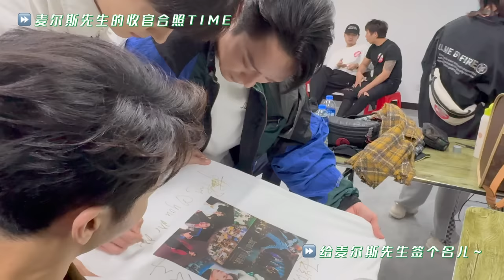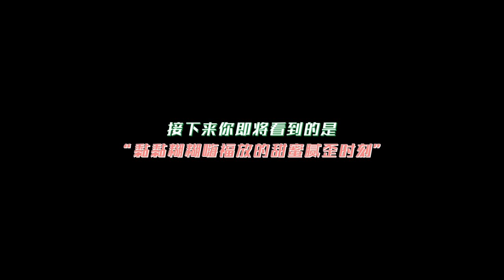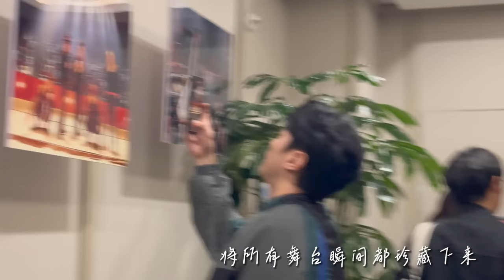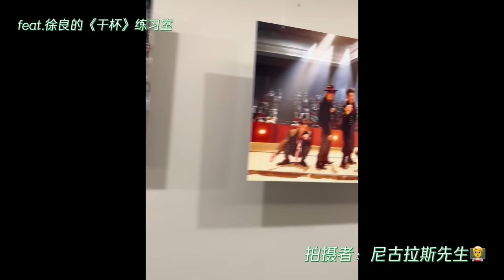張棟樑Nicholas Teo 【披荊斬棘3總決賽】超長Vlog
◆更多消息關注張棟樑官方社群：
★張棟樑Tik Tok：@nicholas4teo